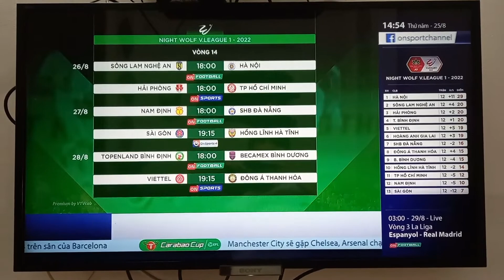(FANCAM) | Trailer Vòng 14 V.League 2022 trên VTVCab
Dành cho @vjr2164